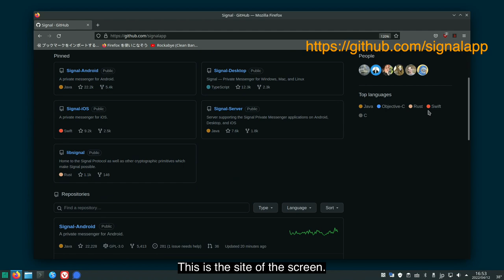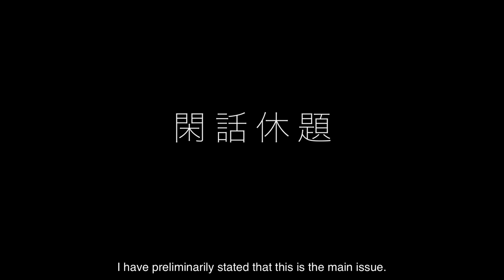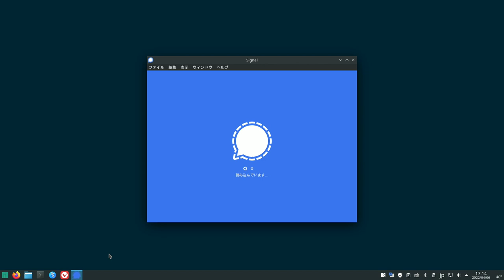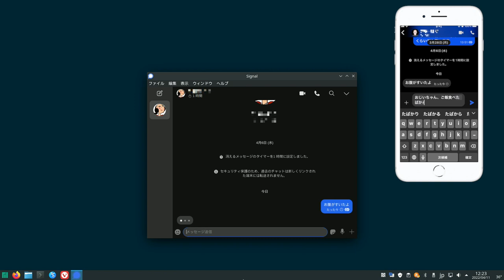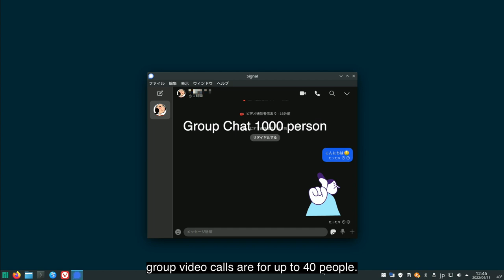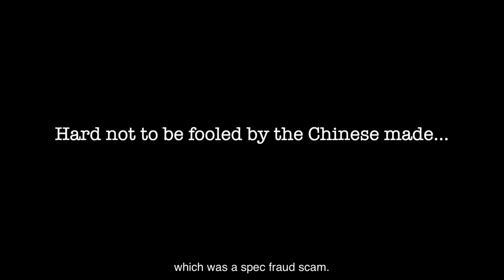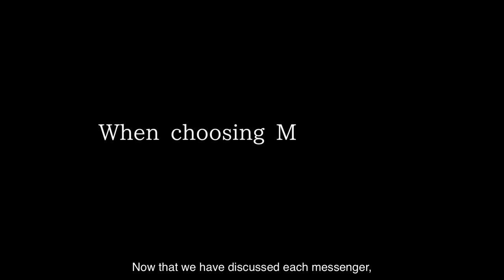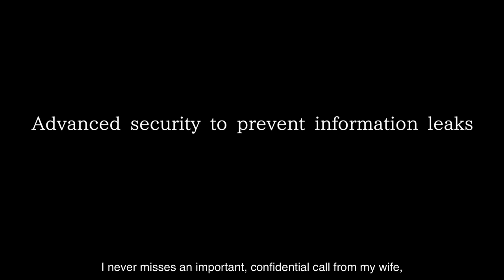Try the official version of signal-desktop on RaspberryPi.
Signal and various messenger information